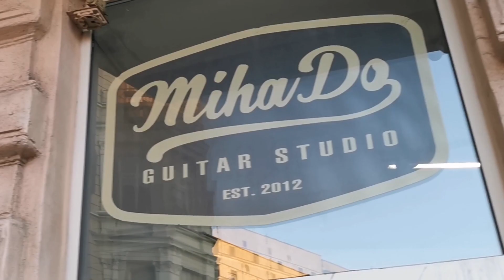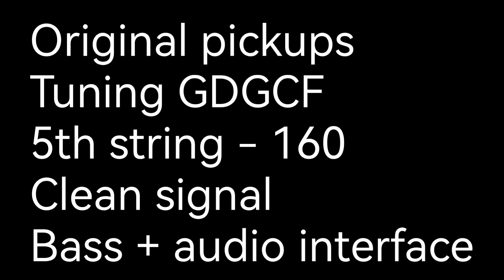Hathor bass pickups, Redsub Coliseum Fanned Fret 5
Mihado guitar studio
Wrocław, Poland
Redsub coliseum fanned fret 5-string
Hathor custom pickups